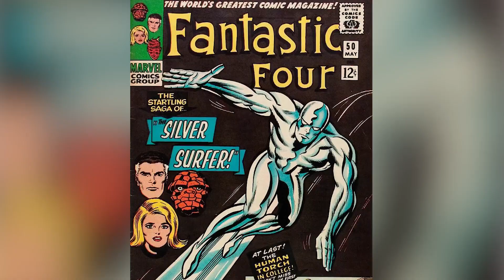Major Silver Surfer Bombshell Is Hiding in Plain Sight | New York Comic-Con 2017 | SYFY WIRE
Silver Surfer writer Dan Slott reveals that a major bombshell will be revealed in Marvel's Silver Surfer title - and it's something that no one has caught onto yet.

Catch all of the exciting news from New York Comic-Con 2017 with SYFY WIRE.

Check out exclusive SYFY WIRE content:
Visit SYFYWIRE.com: po.st/SYFYWIRE
Find SYFYWIRE on Facebook: po.st/LikeSYFYWIRE
Follow SYFYWIRE on Twitter: po.st/FollowSYFYWIRE